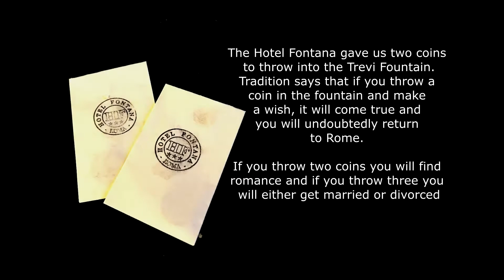The Trevi Fountain is Best Above the Crowds 1080p50 HD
No visit to Rome is complete without a visit to the world famous Trevi Fountain.
Come and I show you where you can get above the crowds at the Hotel Trevi Fontana  while enjoying your favourite cocktail and watching the crowds below.